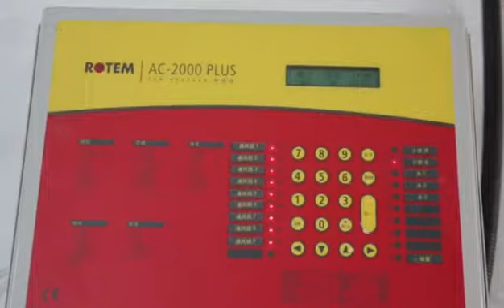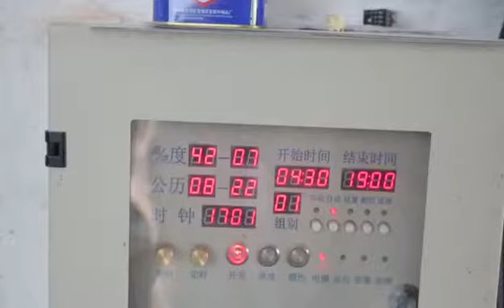let's have a look how a 600,000 layers farm runing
Guided by the recycling of biological sciences, the farm has formed a closed loop of agricultural, fishery and fruit-growing production. It covers an area of 20,000 square meters and has 600,000 laying hens. It is equipped with a feed mill with an annual output of 200,000 tons and chicken manure treatment equipment. The annual economic production value is 500 million RMB.